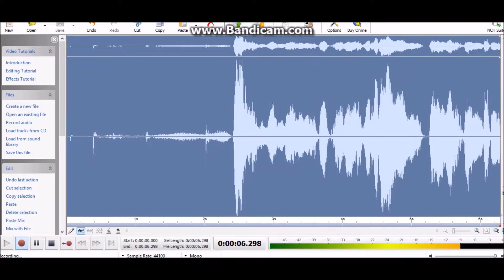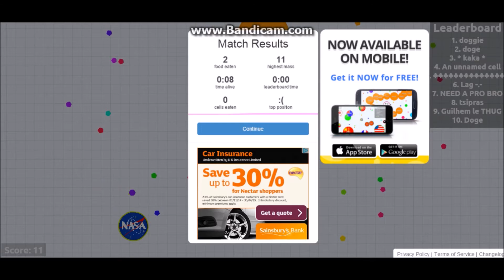Agar.io ep 3